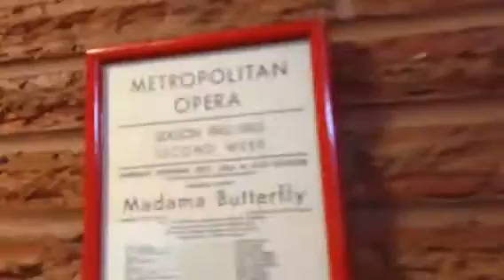Mamassan's thanksBall Tree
I dig it.  Thankful for the whole Taco Platter